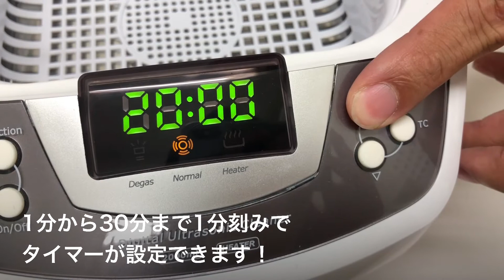[脱気機能付]アクセサリーにも使える超音波洗浄機CD-4810｜洗浄機・宝飾工具ナビ【SUZUHO】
*品切れの際は問い合わせ欄よりご連絡ください。
納期等についてお答えいたします。

▶株式会社鈴峯のyoutubeチャンネルでは、彫金工具などのジュエラー向け工具をわかりやすく動画で紹介しています。

ジュエラー向け工具の総合紹介サイトはこちら